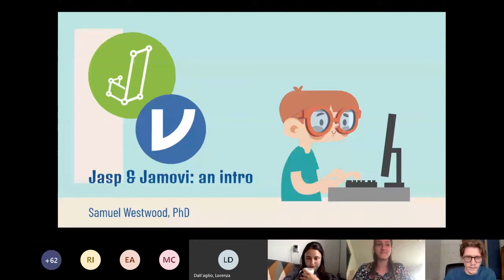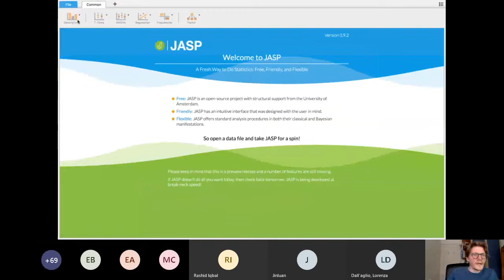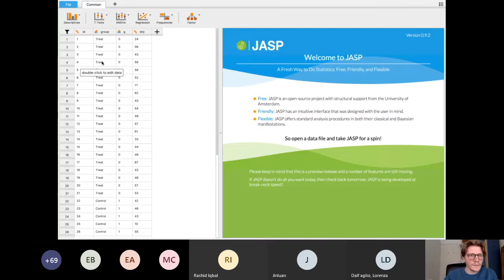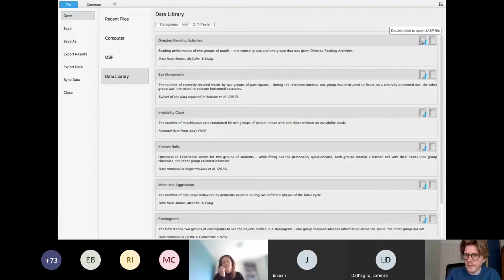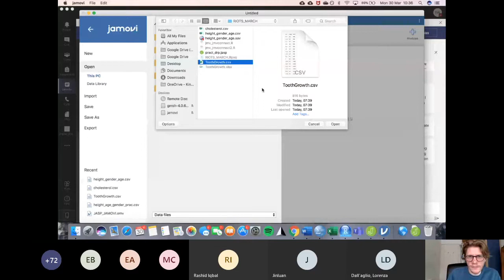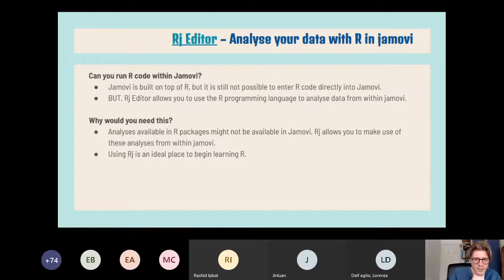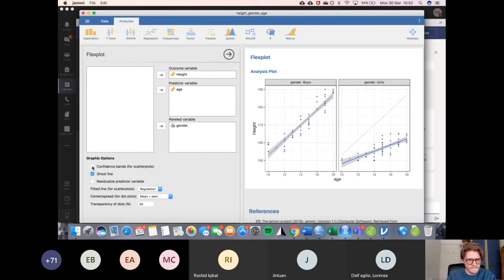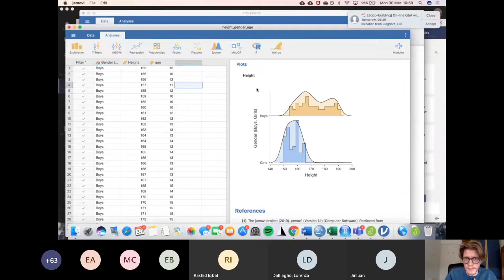Dr Samuel Westwood - Jasp and Jamovi | RIOT Science Club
Dr Samuel Westwood gives us a talk on Jasp and Jamovi, two graphic user interfaces (GUI) for R, which make statistical analyses and data visualisation simple, quick, and open to all.

Dr Samuel Westwood shows us the advantages of these GUIs compared to SPSS and R, while providing useful examples on how to perform several statistical analyses and create graphical data representations.

The RIOT Science Club gives talks/workshops on Reproducible, Interpretable, Open & Transparent Science. Slides and/or recordings of all past and future RIOTS Clubs are stored on our Open Science Framework